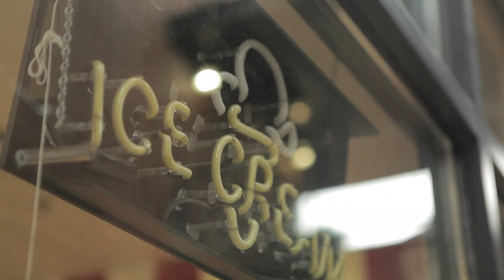Granville Automatic "Copenhill (Live)" from An Army Without Music: Civil War Stories from Hallowed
Granville Automatic "Copenhill" (live version) from the upcoming album "An Army Without Music: Civil War Stories from Hallowed Ground" recorded live at Morelli's Ice Cream, Edgewood Retail District, Atlanta, Georgia.

Film by Abby Linne.